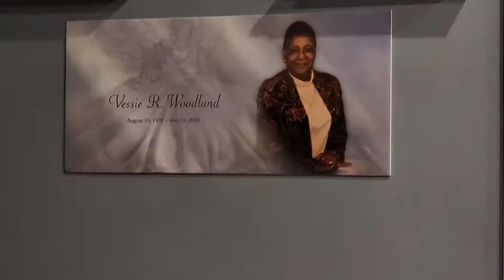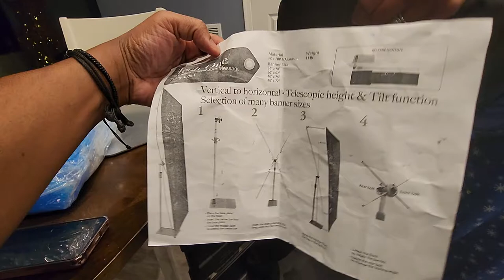::NBCOTReady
My baby Shikina makes her 1st appearance at the Occupational Therapy state conference as ::TheeAmbassador for the state of Indiana. It'll be held on tomorrow; 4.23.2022.

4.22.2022